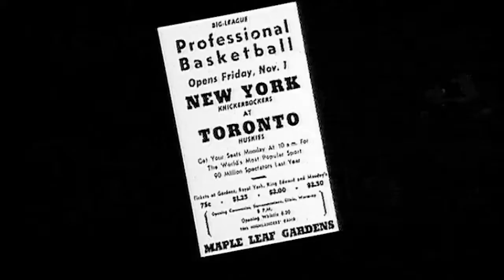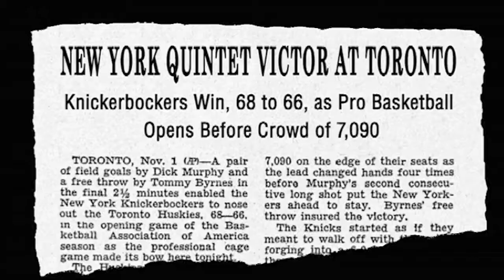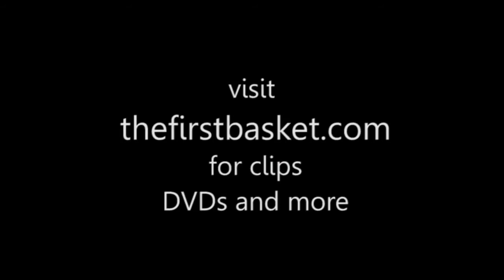Ossie Schectman Scores First Basket in the NBA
This clip from David Vyorst's critically acclaimed documentary "The First Basket" will surprise even the most die-hard NBA fan.